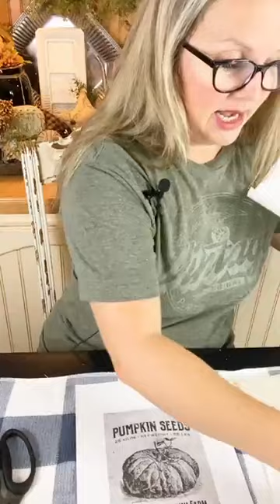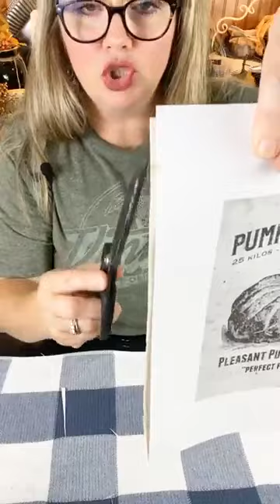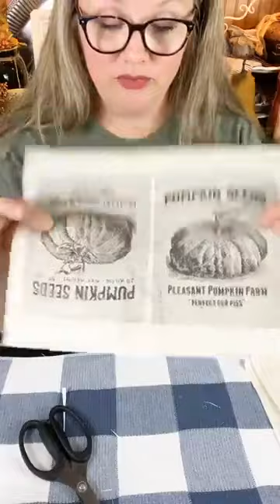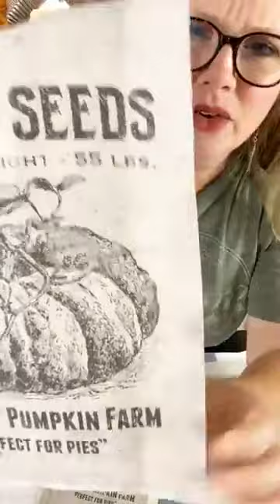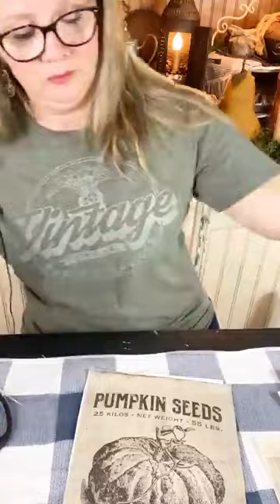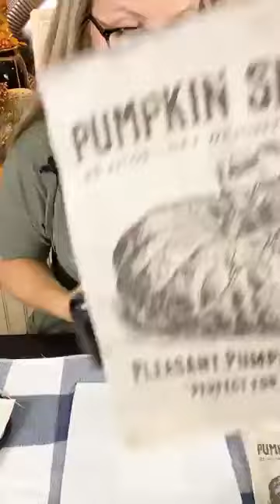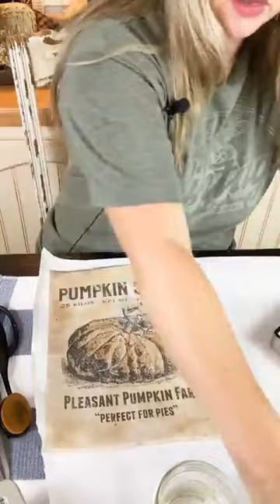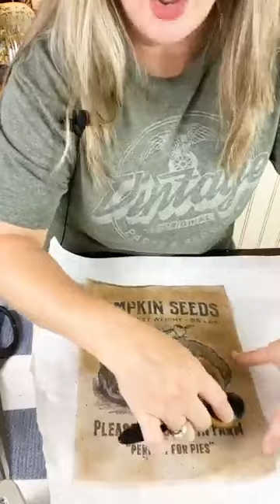DIY Fall Primitive Feed Sacks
Fall DIY Primitive Feed Sack  -  Take 1million!...The video interruptions have been a real challenge, today. Thanks for sticking with me!

🍁 I'm using my home printer, a printable design, and some muslin fabric to create some cute fall feed sacks for my primitive decor!